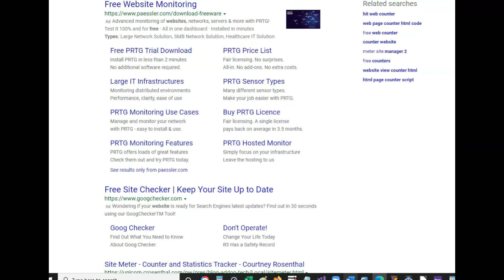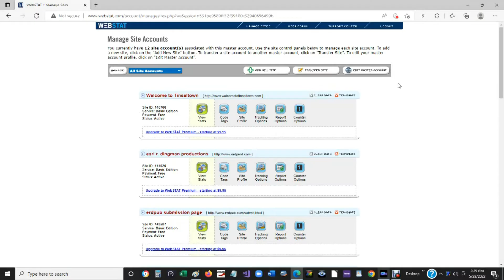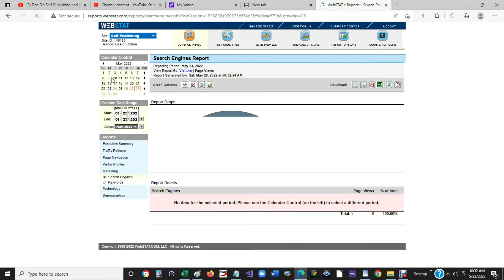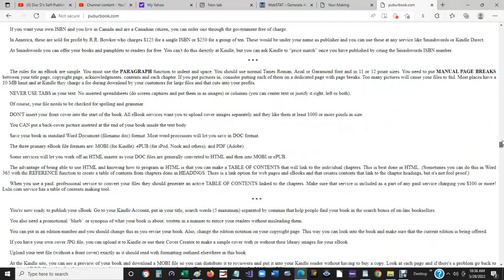Tracking Your Website Visitors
You can learn how many visitors your website receives, how many page views, the visitor's country, if they are on a PC or Mac and you see this on a daily, monthly and year basis but your visitors NEVER SEE the numbers with a free Java Script program called WEBSTAT. This is far better than a visible SITEMETER. And it's free!